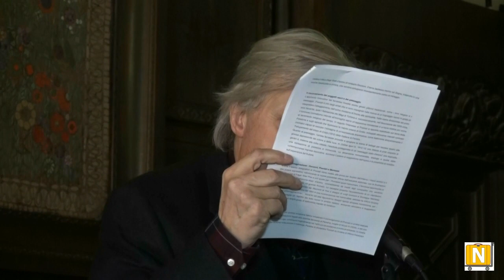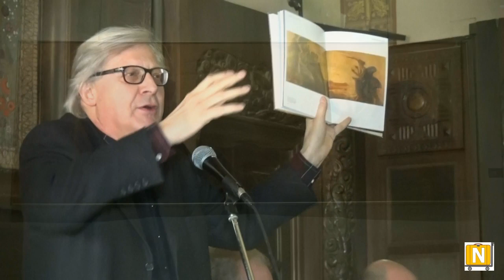08.02.2020 Castello Estense di Ferrara - Il porf. Vittorio Sgarbi, lectio magistralis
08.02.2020 Castello Estense di ferrara - Il prof. Vittorio Sgarbi, Presidente di Fpondazione Ferrara Arte, è intervenuto in conferenza stampa per una breve lectio magistralis.